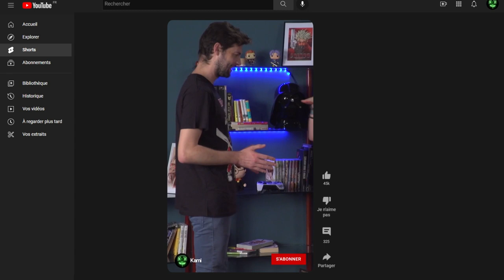𖤐 RELIGIOUS 𖤐 EP1 - LA RUPTURE 💔 [Sitcom | Humour]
Au lendemain d'un cuite monumentale suite à sa rupture avec Clara, Arnaud reprend peu à peu ses esprits.

Distribution
Arnaud : @AlexandreSerret
Clara : @EmmelineNAERT
Elodie : Gabrielle Gay

Scénario : Etudiants MMI 2 de l'IUT de Vélizy
Réalisation : Jean-Patrick Mulon